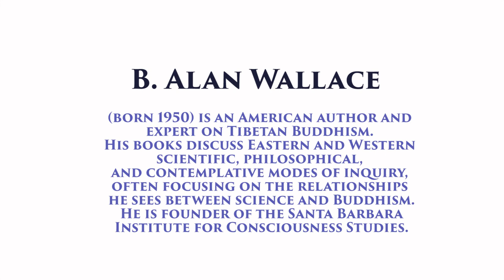Alan Wallace: Colaboración entre la ciencia y el budismo / Science and Buddhism (2)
In what ways can scientists and contemplatives collaborate?
¿Cómo pueden colaborar los científicos y contemplativos?

Lama Rinchen Gyaltsen interviews professor Alan Wallace about science and Buddhism at the Centro Budista Sakya in Pedreguer (Alicante, Spain).

Lama Rinchen Gyaltsen entrevista al profesor Alan Wallace en este diálogo sobre ciencia y budismo en el Centro Budista Sakya de Pedreguer (Alicante, España)